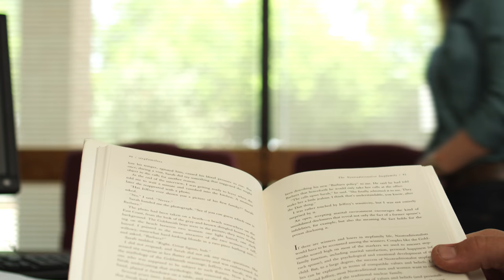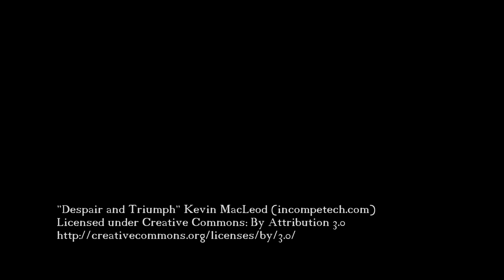The Interns: Part One Trailer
The trailer for The Interns: Part One

STARRING
Tyler Buckingham
Victoria Leigh
Ashley Renfroe
Troy Halverson
Sara Taylor-Torres

Sean Taylor McPherson

SYNOPSIS
Siblings Jett (Tyler Buckingham) and Alina (Victoria Leigh) Gardener are Interns at a detective agency.  With their mentors Detectives Grant (Ashley Renfroe) and Swanson (Troy Halverson), they investigate a string of murders connected to one Victoria Becke (Sara Taylor-Torres).